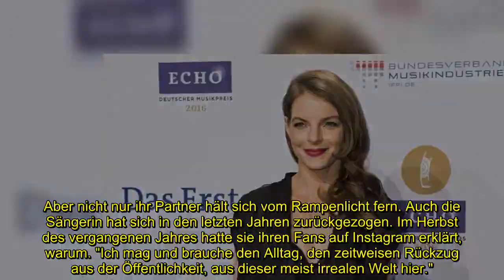Zwei Jahre nach Trennung: Yvonne Catterfeld wieder vergeben!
Yvonne Catterfeld (43) hat einen neuen Mann in ihrem Leben. 2007 machten die Musikerin und Oliver Wnuk (47) ihre Beziehung öffentlich. 14 Jahre und ein gemeinsames Kind später gaben die ehemalige The Voice of Germany-Jurorin und der Schauspieler ihre Trennung bekannt. Seither ist es ruhig um das Liebesleben der "Für Dich"-Interpretin geworden. Doch nun verkündete Yvonne, dass sie wieder vergeben ist.